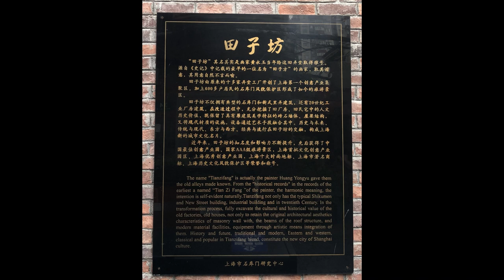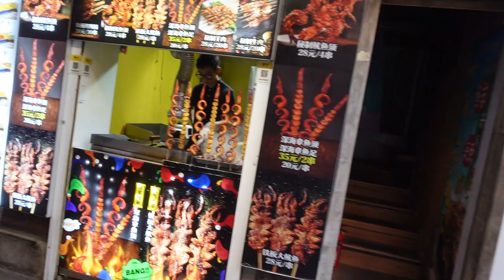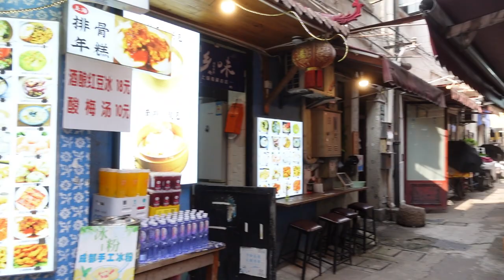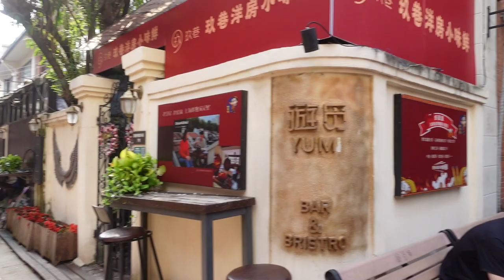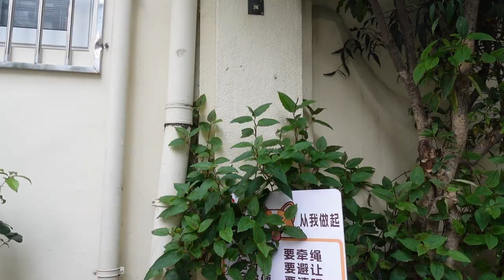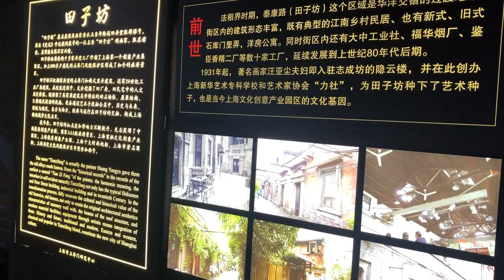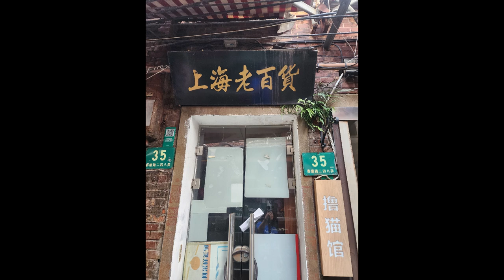上海旅遊景點 田子坊 自由行攻略 好玩好吃好逛 上海自由行地鐵出口即可抵達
這次影片，是介紹自由行旅程，我十多年前曾經造訪過，位在上海市區的田子坊，搭地鐵出站即可抵達田子坊2號門出口，來到上海時間允許，一定要到田子坊走走。